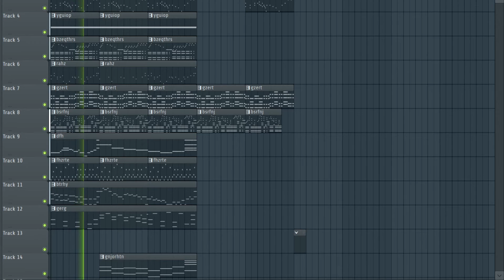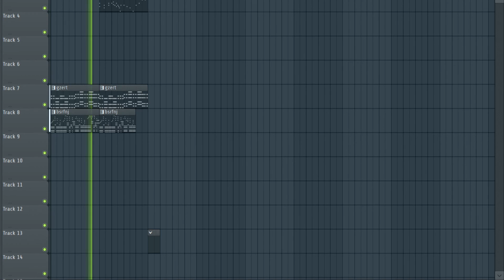Jungle2Peace(HMusic)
(if you want to use it,please tell me first in the comments.)